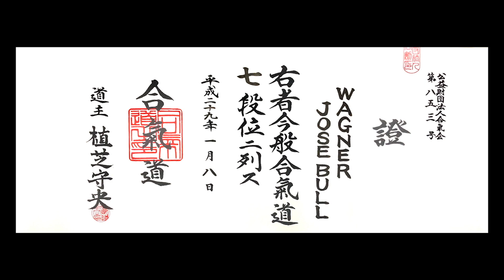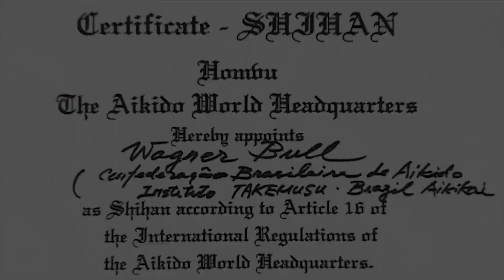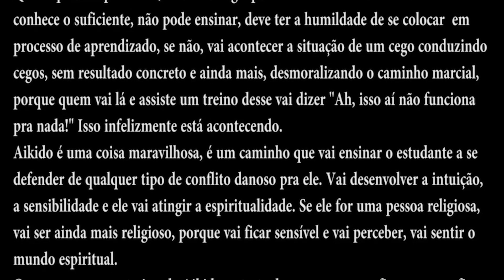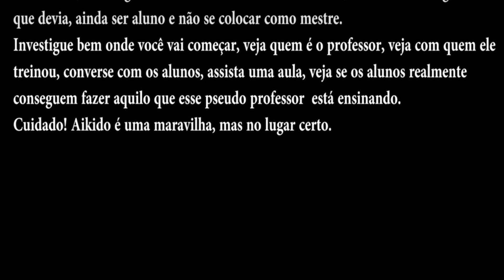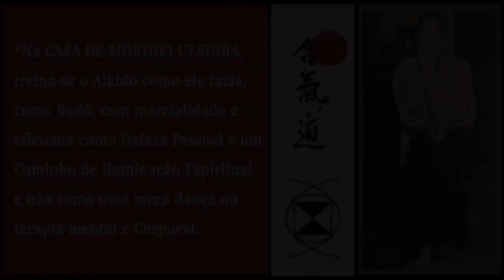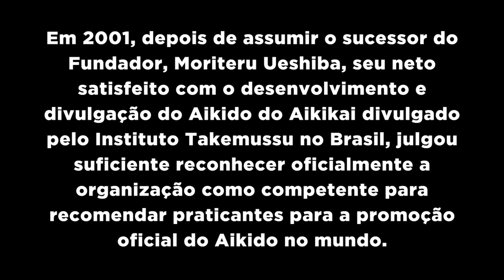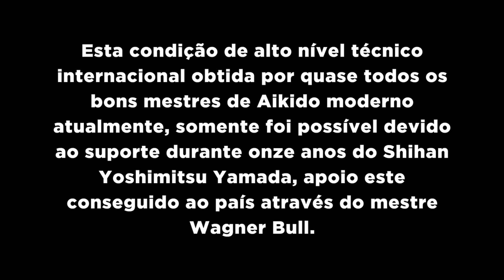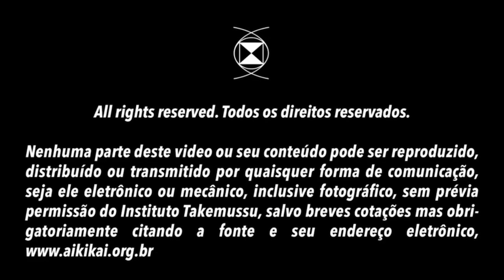Aikido | MINORU KANETSUKA - Vídeo 03